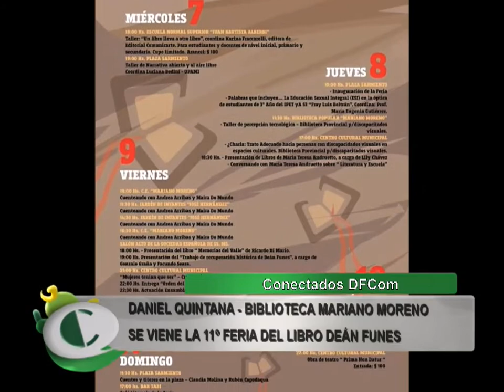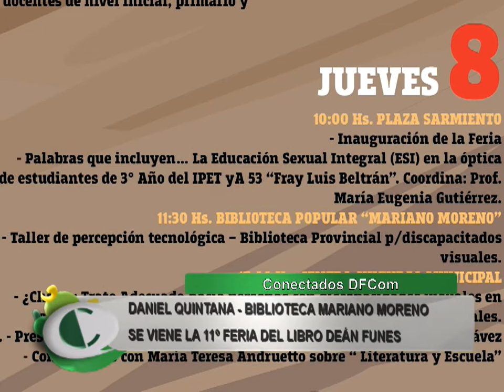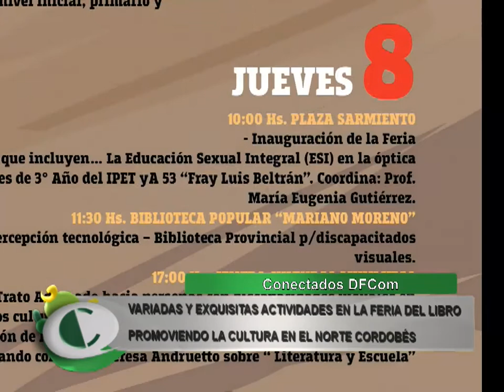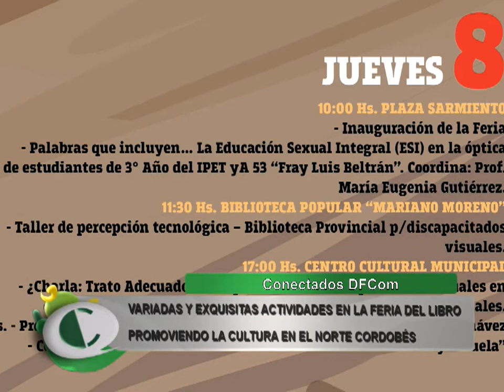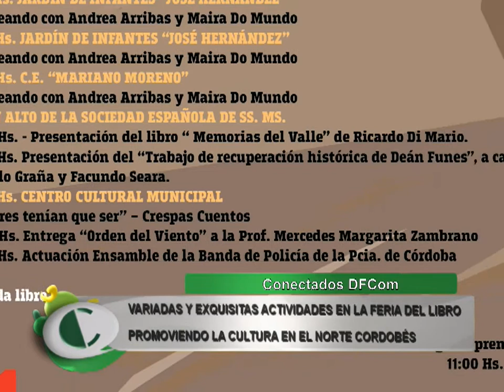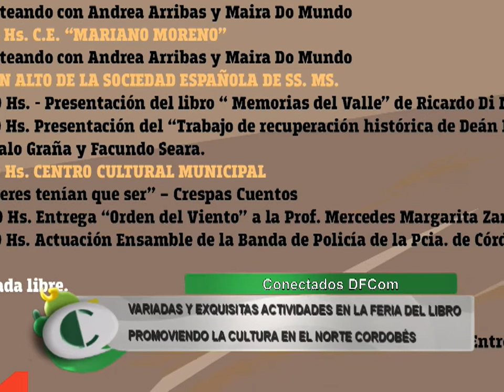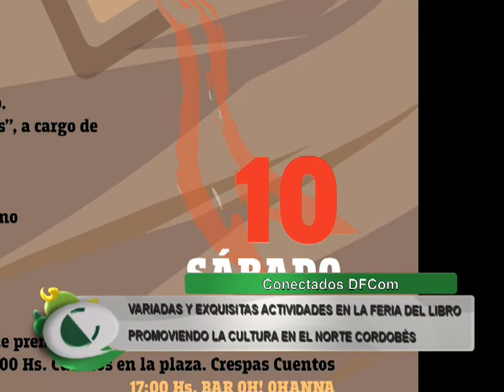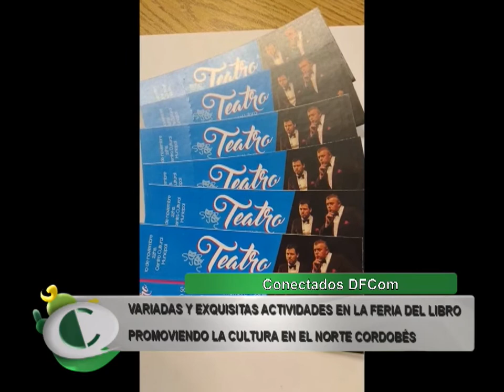HOY COMIENZA LA 11° FERIA DEL LIBRO DE DEÁN FUNES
-DANIEL QUINTANA NOS CUENTA SOBRE CADA ACTIVIDAD QUE FORMARÁ PARTE DE ESTA NUEVA FERIA DEL LIBRO, QUE SE DESARROLLARÁ DESDE HOY Y HASTA EL DOMINGO 11 DE NOVIEMBRE